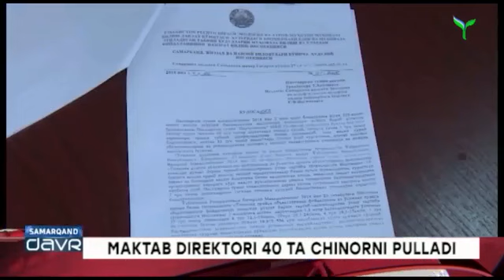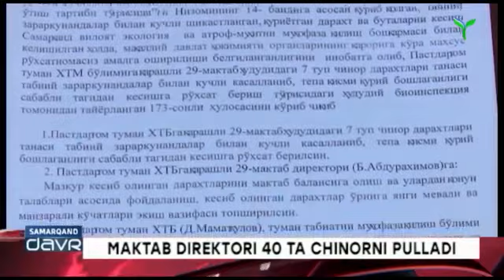Самарқандда мактаб директори кўп йиллик чинорларни пуллаб юборди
Источник: (manba) Yoshlar telekanali